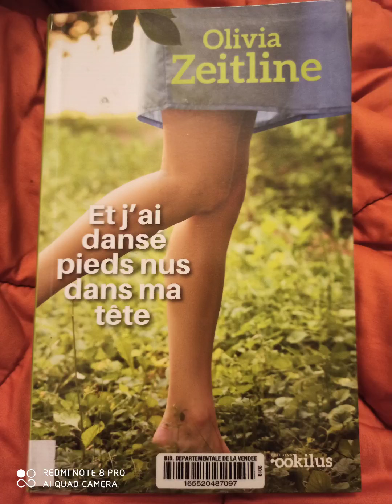Lecture - 2 et j ai dansé pieds nus dans ma tête 2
Écrit par Olivia zietline.

Une fiction qui initie à l intuition, qu je découvre en même temps que vous au fur et à mesure de ma lecture